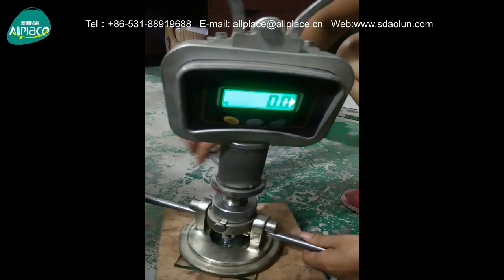Loxeal UV Glue of Epoxy Resin Crystal Clear to bp photo/Table/Car windshield/Metal/Acrylic/Crystal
UV glue/adhesive uesd for glass to metal/acrylic/crystal/glass-photo/glass- PP paper, such
as in photo album cover, glass sliding door, crytal trophy,touchphonescreen.
This product is a low viscosity, strong bonding ability, good adhesion. The range of UV absorption wave is 340-370nm.

Contact Person : Luna wu
Email/Skype:allplace003(@)allplace(.)cn
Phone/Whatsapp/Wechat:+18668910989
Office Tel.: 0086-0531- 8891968